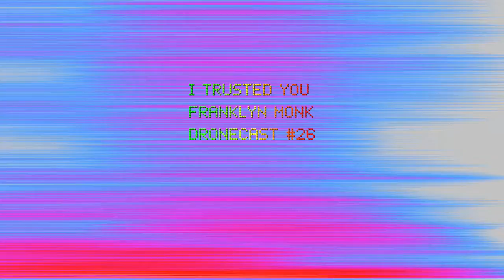I Trusted You, Dronecast #26